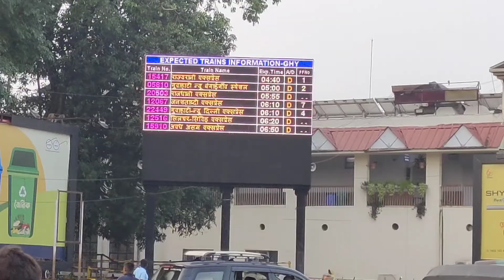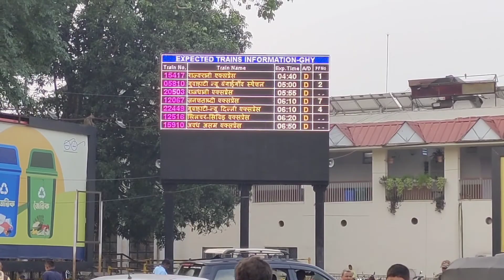First Solar Railway station in India||Guwahati Station 🚉||Assam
Guwahati railway station (Station code: GHY) is located in the heart of the city of Guwahati, Assam. It is the first fully solar-operated railway station in India. It has been rated as A1-category station. Just behind the Guwahati Railway Station is the Assam State Transport Corporation Bus Terminal.

To reduce the traffic on the Guwahati junction, there is another railway station in the city at Maligaon, the Kamakhya railway station. Almost all newly introduced trains run from the Kamakhya Jn. railway station only.

There were plans to make a new railway station at Beltola (in the southern part of Guwahati) to introduce trains towards Shillong, Meghalaya. Plans have not been finalized and are still in progress.

Guwahati railway station became the first railway station to run entirely on solar-power.
The solar panel installation project was commissioned in April 2017.
 In recent years the railway station got a 100 feet high Tri colour.
It is the tallest tricolour among any railway stations in north east India.